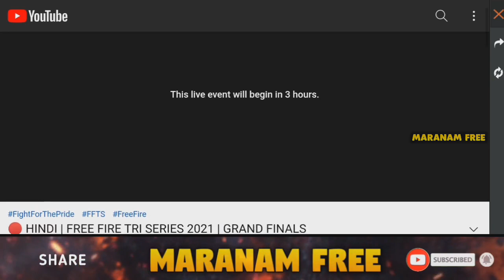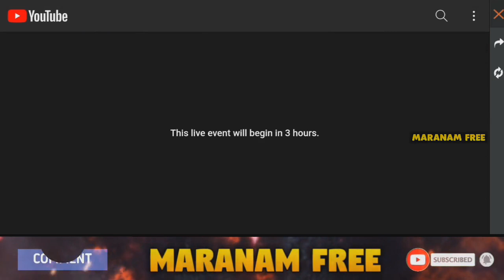Tri Series Final Day Rewards // Today Redeem Code - Maranam Free